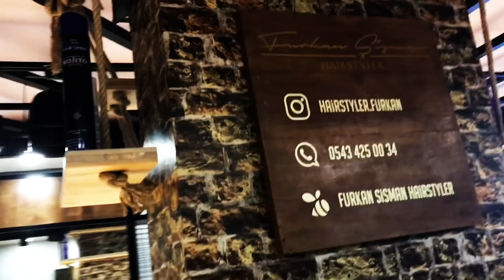ERKEK GRİ SAÇ NASIL YAPILIR?... (MORGAN FREEMAN SAÇ MODELİ)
Merhaba arkadaşlar bugünkü konumuzda erkek gri saç modelimiz var.